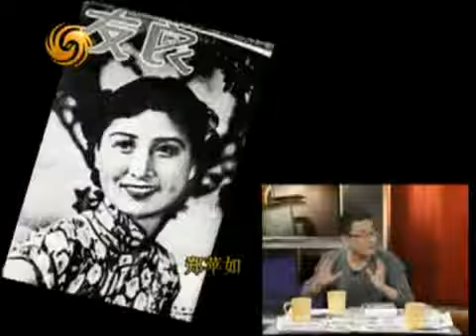锵锵三人行2007 09 27《色 戒》观后感（续）